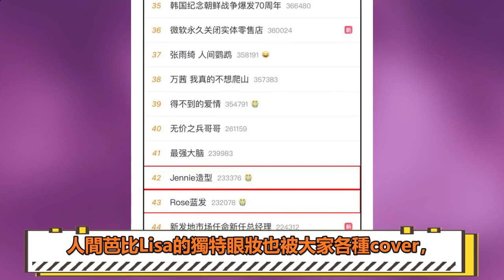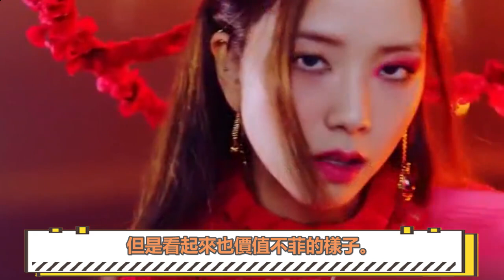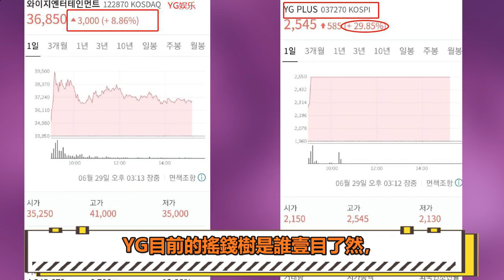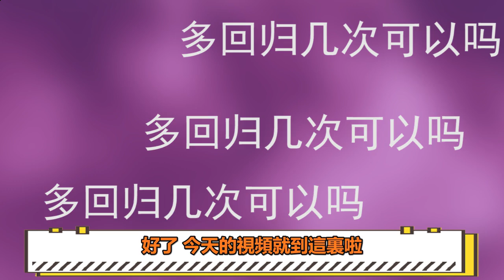blackpink這次回歸到底花了多少錢，僅置裝費用就超百萬，史上最少燒錢女團坐實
2023年必追的高質量韓劇！朴敘俊韓素希、李敏鎬孔孝真驚喜合作，《阿斯達年代記》、《Sweet Home》等熱劇迎來第二季！